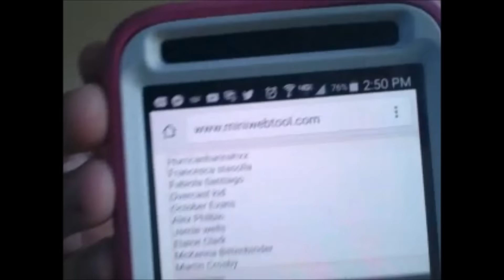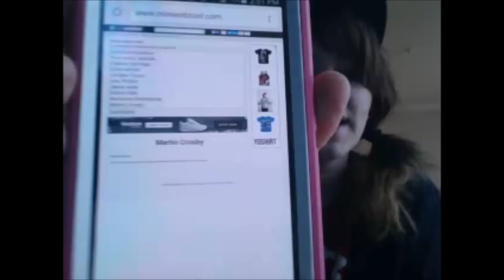Fall Out Boy is NOT breaking up & Giveaway Winner Announced!!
If they do not a new winner will be announced on Friday!